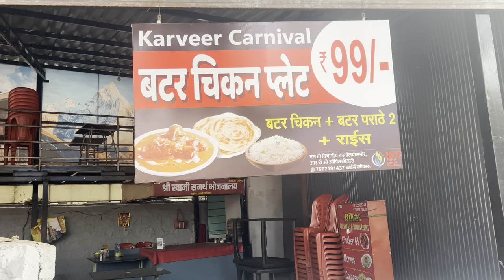बेस्ट तंदुरी चिकन रेसिपी|सिर्फ 99रू|how to make tandoori chicken|barbique chicken recipe|bbq chicken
tandoori.chicken recipe stall
bbq chicken
bbq chicken tandoori recipe
बारबेक्यू चिकन रेसिपी
चिकन तंदूरी रेसिपी मराठी
hotel tandoori chicken recipe
grilled tandoori chicken recipe
street style tandoori chicken
तंदूरी चिकन मसाला बनाने की विधि
barbiquiu chicken recipe